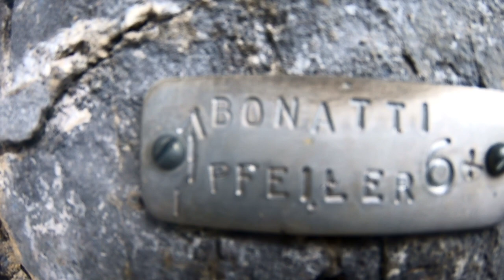Sommer Highlights 2022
Kleiner Zusammenschnitt vom Sommer. Viel Spass;)

Summer Highlights! Enjoy;)